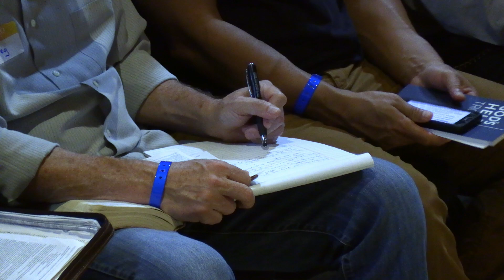Get In The Ark: Men's Conference 2022 Session 1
Al Pittman
Calvary Worship Center, Colorado Springs, CO
Men of Authority
Joshua 10
Worship led by Chris Lizotte